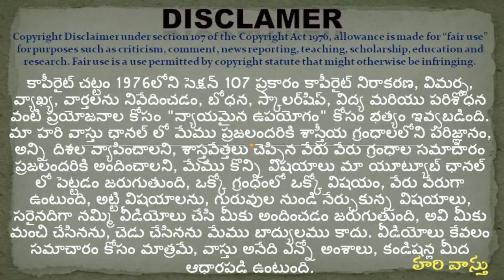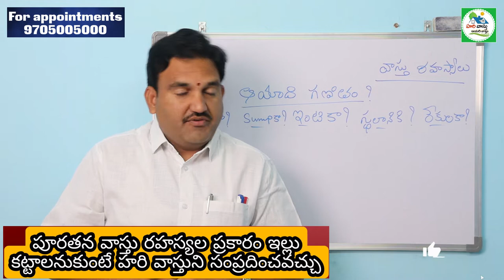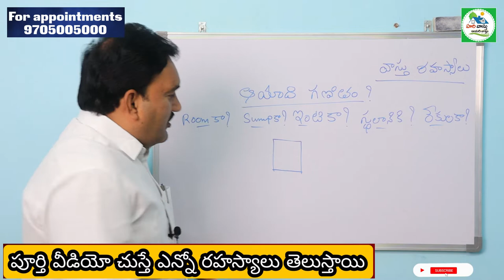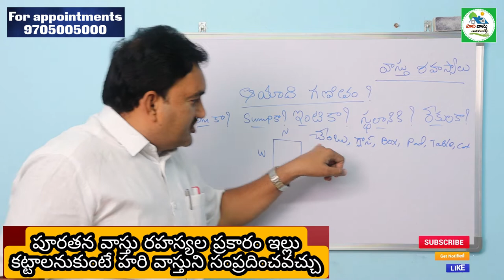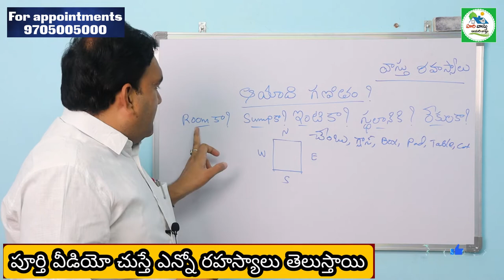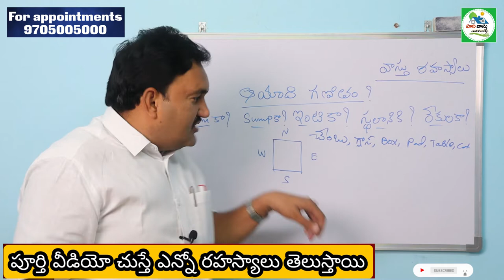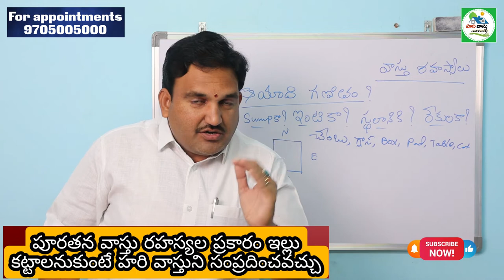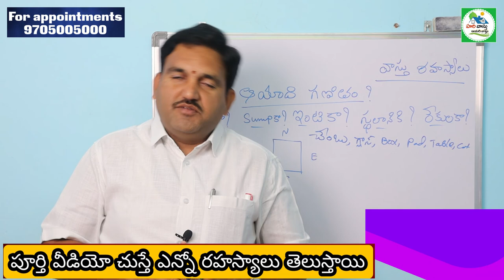🏠Is Ayadi for House or Shed ? | Ayadi Calculation For What?